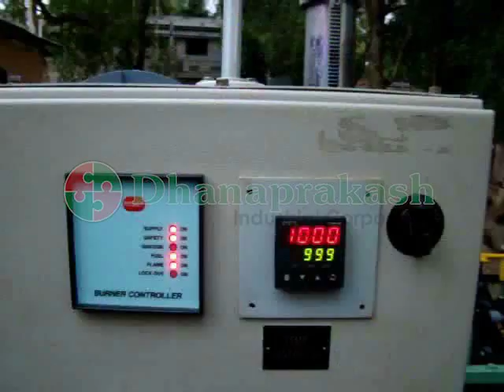Instant Ladle Preheater in Action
•Completely indigenised components
•High pressure - no back pressure no smoke- ladle completly closed by lid
•Gas train for gas control
•Stainless steel lid with ceramic module lining
•Motorized/hydraulic up down,tilting,swinging motion
•High heat resistant burner
•Temperature measurement & control
•Nozzle, Electrode etc. easily cleaned
•Continuous flame monitoring
•Auto Ignition
•Fully automated unit
•PLC control (optional)